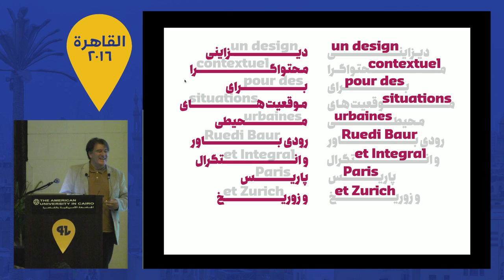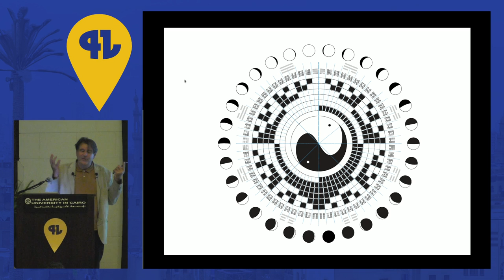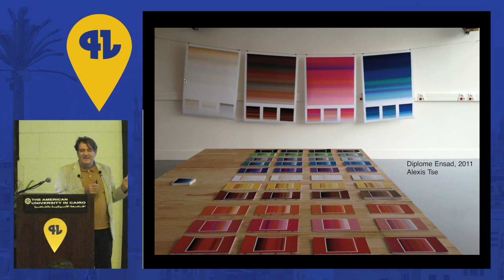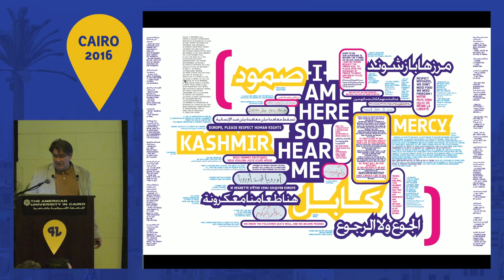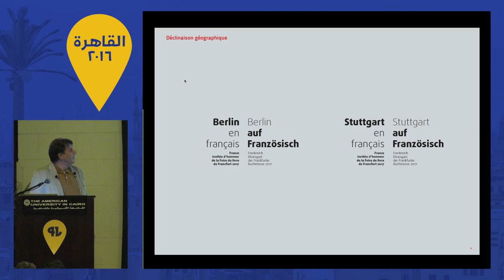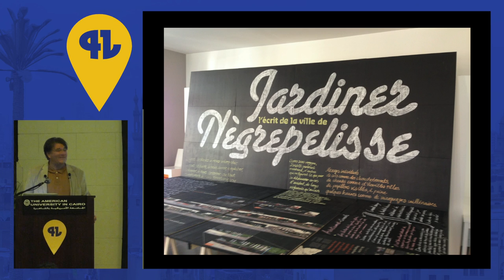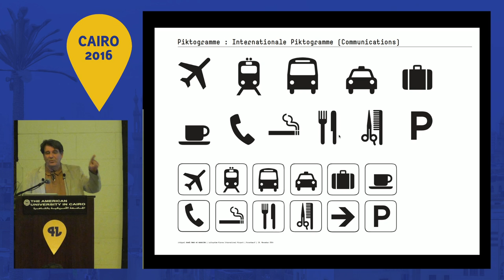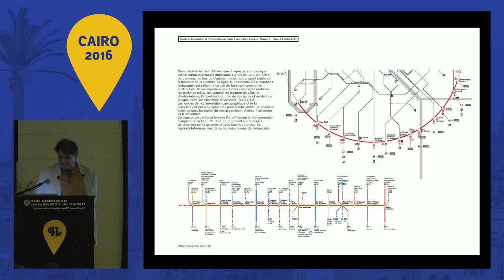GRANSHAN Cairo 2016: Ruedi Baur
La dimension visuelle de multilinguisme

Ruedi Baur was born in Paris In 1956 and spent his childhood in
France.
He trained as a graphic designer with Michael Baviera in Zurich, Switzerland. On qualifying, the Franco-Swiss designer returned to France, founding his first studio in Lyon in the early 80s. Initially, he focused on cultural projects, principally designing visual concepts for museums.
Baur developed a parallel activity of curating design exhibitions, first with the Project Gallery then Design at la Maison du livre, de l’image et du son (the House of Books, Image and Sound- in Villeurbanne.